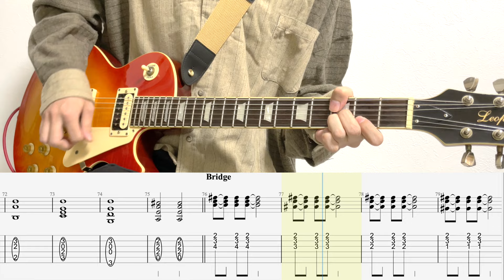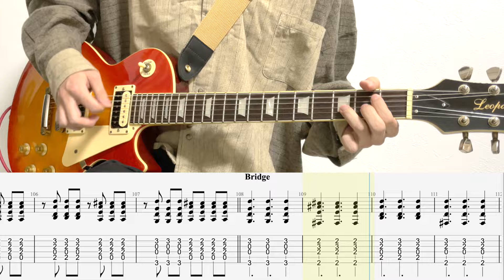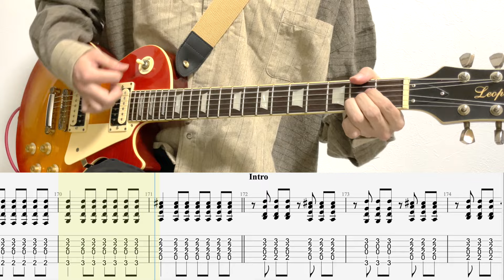シルエット/ギターTAB/KANA-BOON/NARUTO OP/Silhouette Backing Guitar cover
◆使用機材◆

Pick:Jim Dunlop JazzⅢ Ultex（ピック）

Lead Guitar: Blitz by Aria ProⅡ Les Paul Type （ギター）